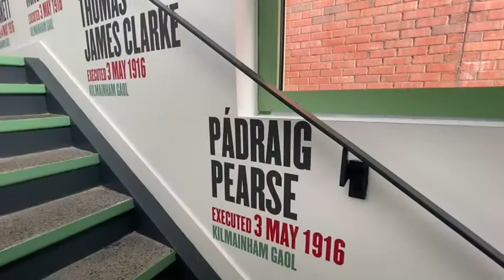James Connelly Centre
Falls Road